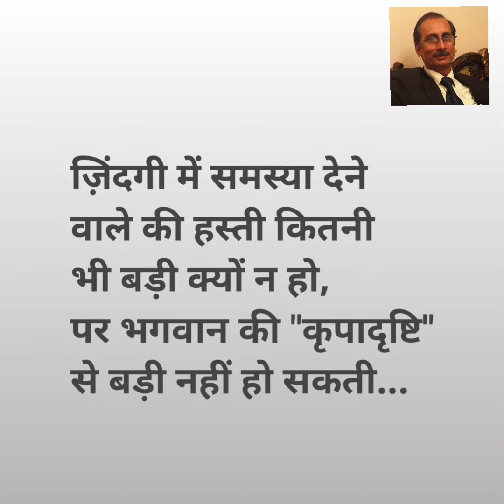#"आज के सुविचार" #40 जाने-माने ब्रॉडकास्टर प्रदीप शर्मा के स्वर में। SUVICHAAR. by PRADEEP SHARMA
प्रेरणादायक विचार
सुविचार, संस्कार जो हमारे जीवन को निखारते हैं
ऐसे ही सुविचार जाने-माने ब्रॉडकास्टर प्रदीप शर्मा की आवाज़ में सुनिए
सुविचार, अनमोल वचन, प्रेरणादायी वचन/कथन
Thoughts, Sanskars that enhance our life
 Listen to such thoughts in the voice of well-known broadcaster Pradeep Sharma